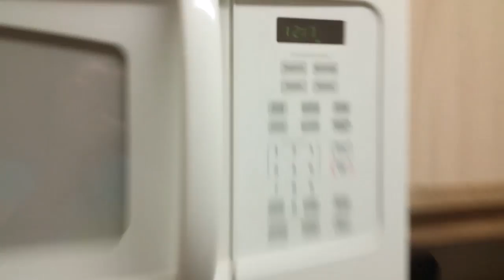I poison myself with bleach?! CON CRUNCH | WEDNESDAY AFEST '17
Ah yes, Wednesday, the day I poison myself with bleach and vinegar. Twas an exciting night-before-the-con...

(No Ratchets were killed in the making of this cape. Only briefly harmed.)